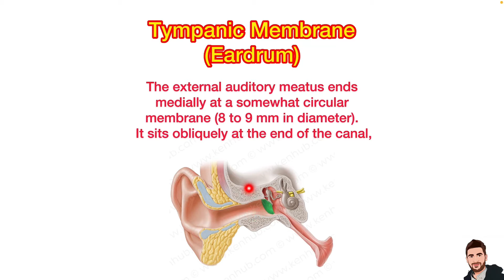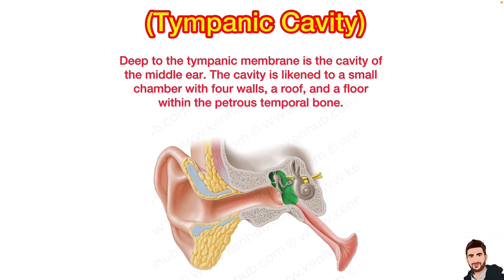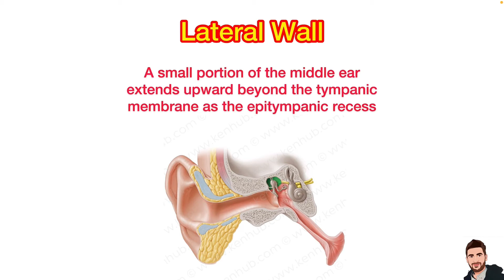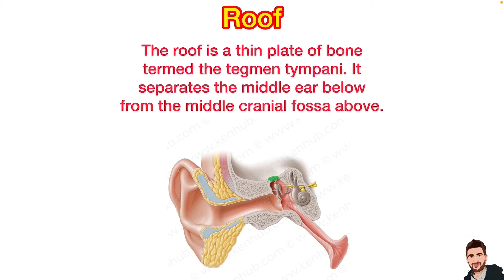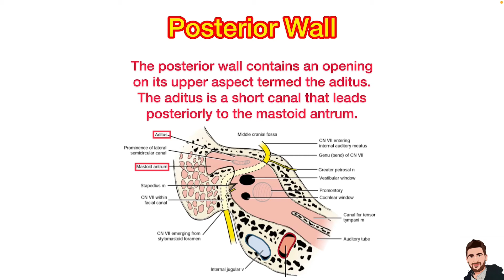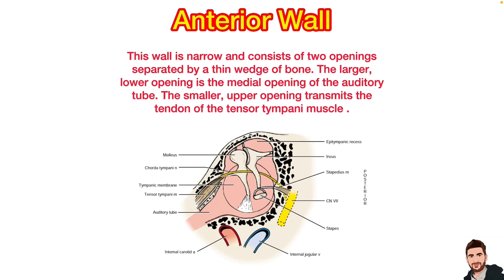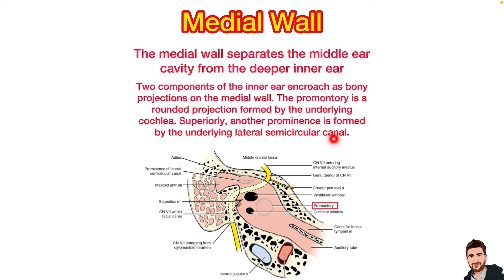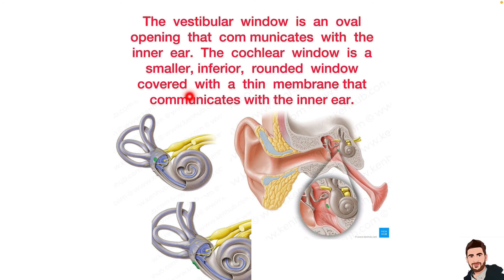Middle ear , Ear drum